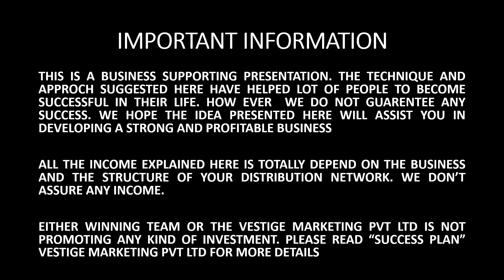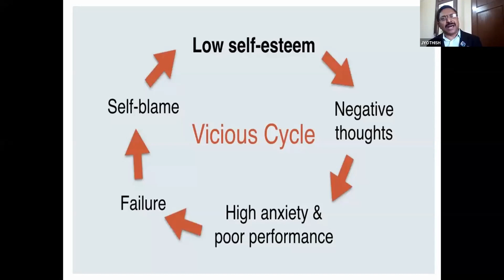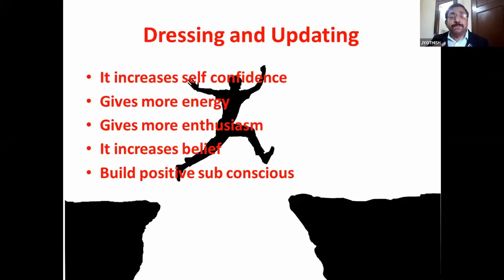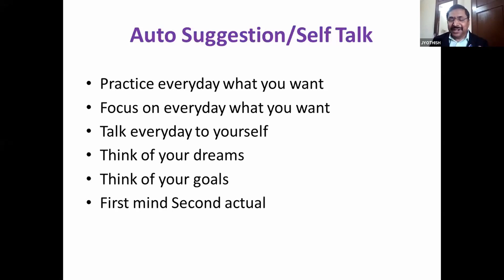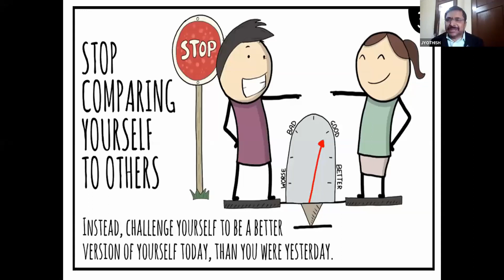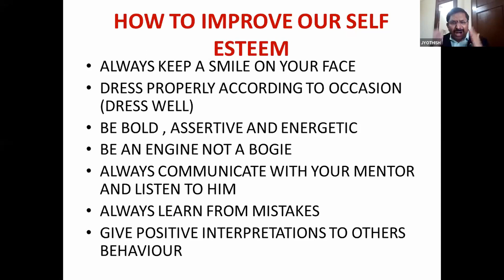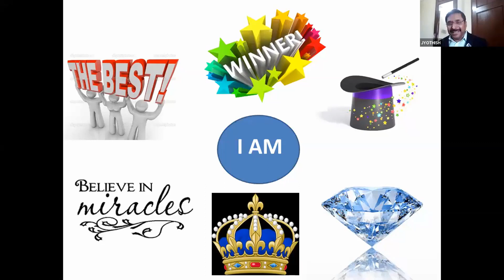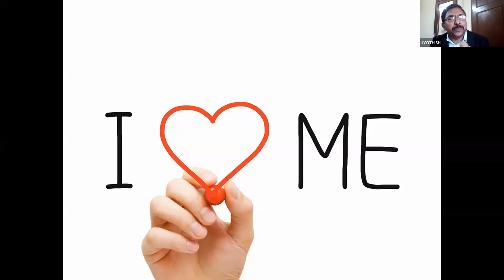SELF ESTEEM BY JYOTHISH KUMAR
SPEAKER: Mr. JYOTHISH KUMAR

HE WAS A GOVERNMENT EMPLOYEE TURNED IN TO BUSINESS & TRAINING INDUSTRY BY FOLLOWING HIS PASSION. HE INSPIRED MILLIONS OF PEOPLE TO BELIEVE IN THEIR DREAMS.

HE IS WELL KNOWN FOR HIS ENERGY AND HUMBLE CHARACTER IN THE INDUSTRY.

HE BELIEVE IN HIS PURPOSE OF LIFE IS TO BRING PEOPLE IN TO THEIR GREATNESS

ALL THE ELEMENTS WHICH WE DISCUSS OVER HERE IS SUBJECTED TO CONDITIONS. YOU SHOULD CONSIDER THE PERSON WHO HAVE SHARED THE VIDEO TO YOU BEFORE PRACTICING IT.